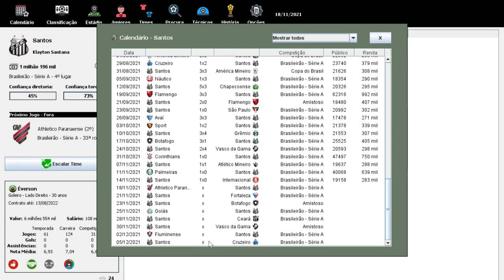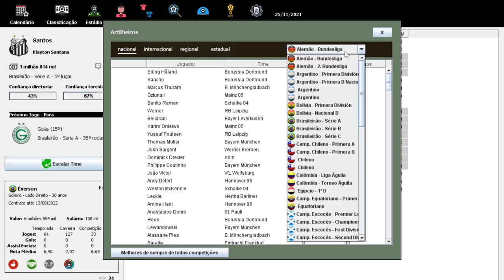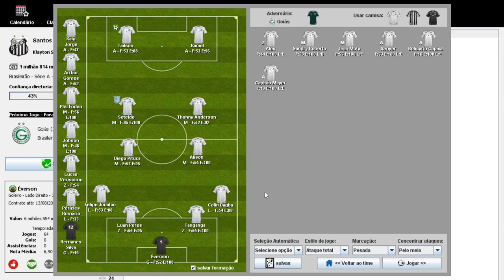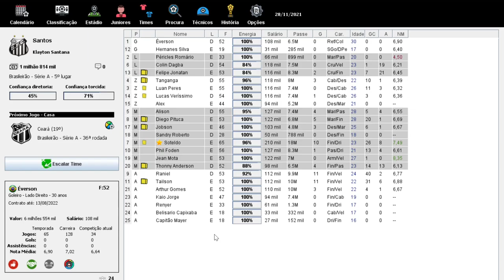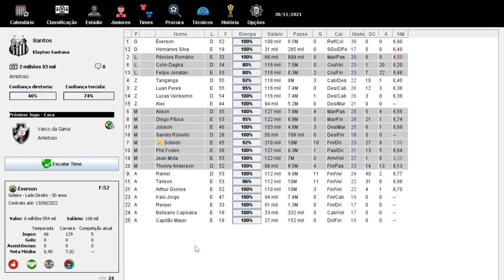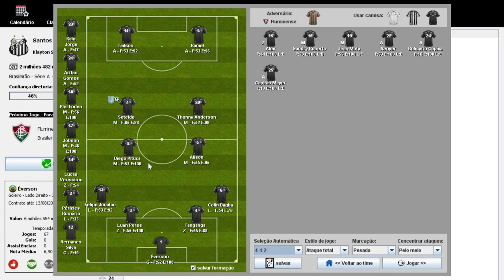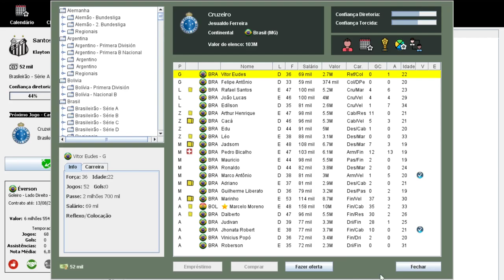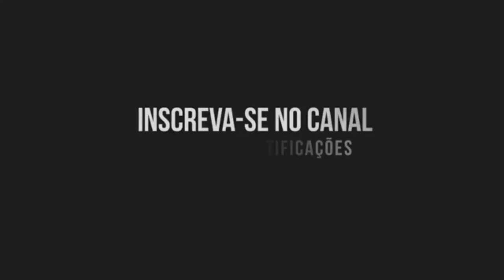FIM DA SERIE ??? 😢😢😢 - BRASFOOT 2020 (modo carreira) SANTOS FC!!? #24